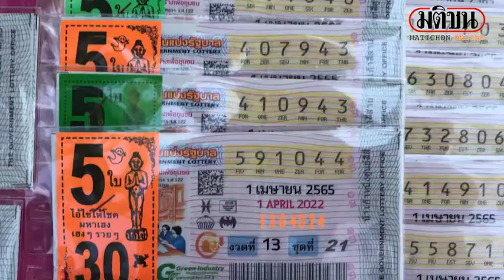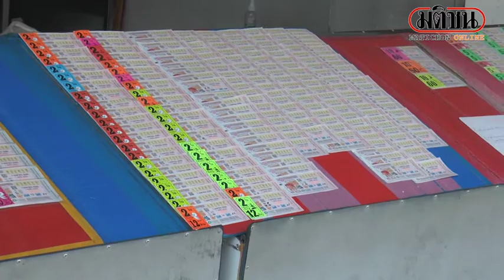แม่ค้าหวยโอด วอนรัฐบาลเข้าใจ รับมาแพงต้องขายเกินราคา : Matichon Online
แม่ค้าหวยโอด วอนรัฐบาลเข้าใจ รับมาแพงต้องขายเกินราคา

วันที่ 31 มี.ค. ที่จ.นครพนม บรรยากาศการขายลอตเตอรี่โค้งสุดท้าย งวดประจำวันที่ 1 เมษายน 2565 ภายหลังรัฐบาลประกาศปราบปรามจับกุมผู้ค้าลอตเตอรี่เกินราคา 80 บาทต่อใบ ยังพบว่าในพื้นที่จ.นครพนม มีการขายลอตเตอรี่เกินราคา 80 บาท โดยเฉพาะพื้นที่ศูนย์รวมขายลอตเตอรี่จุดสำคัญ ลานพญาศรีสัตนาคราชแลนด์มาร์คพญานาค ริมฝั่งแม่น้ำโขง ซึ่งเป็นแหล่งขายลอตเตอรี่ใหญ่สุดในจ.นครพนม ยังพบว่าบรรดาพ่อค้าแม่ค้า ขายลอตเตอรี่เกินราคาใบละ 80 บาท สาเหตุส่วนใหญ่เนื่องจากรับมาจากเอเยนต์ซึ่งก็มีต้นทุนสูงอยู่แล้ว

เช่นเดียวกับบรรยากาศที่ ถนนจอมพล ต.ในเมือง อ.เมือง จ.นครราชสีมา ซึ่งเป็นแหล่งขายลอตเตอรี่ใหญ่ที่สุดในเขตอำเภอเมืองนครราชสีมา โดยค่อนข้างเงียบเหงา มีประชาชนออกมาซื้อลอตเตอรี่กันอย่างบางตา